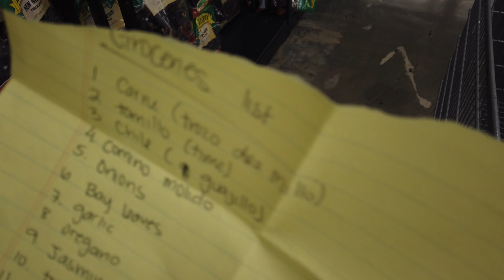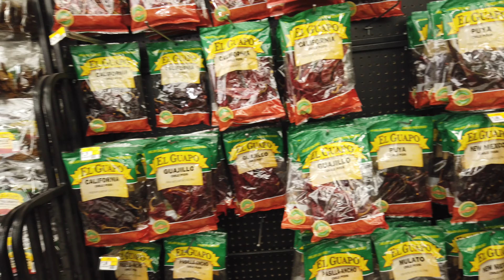Easter Weekend 2020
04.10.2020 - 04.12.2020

Our Easter Activities during Quarantine